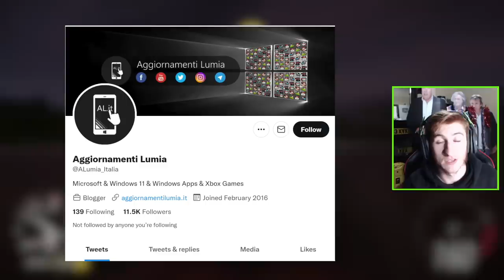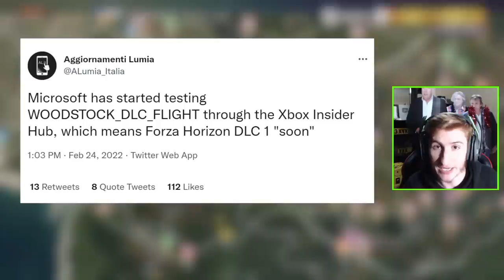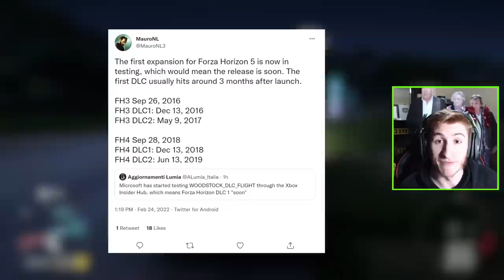Forza Horizon 5 - New DLC RUMOUR! Expansion Soon? + WC Results